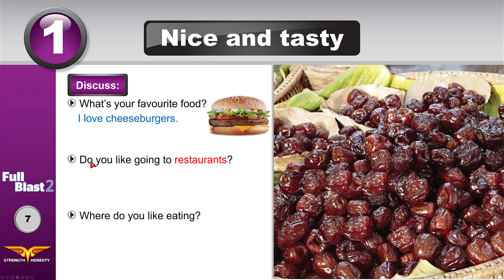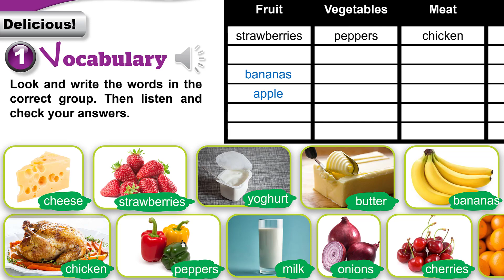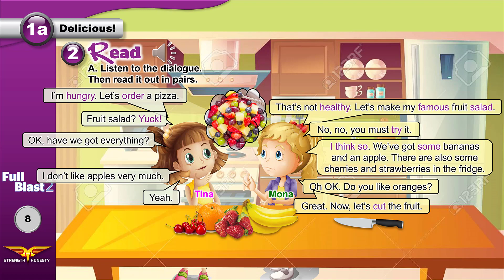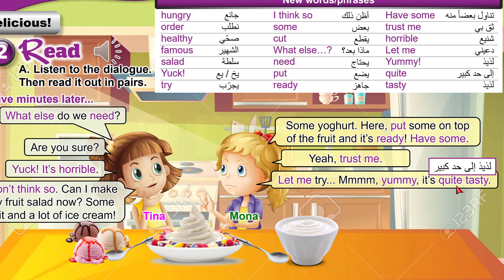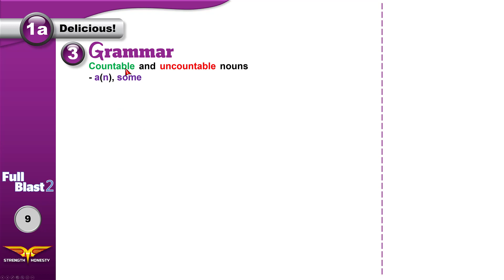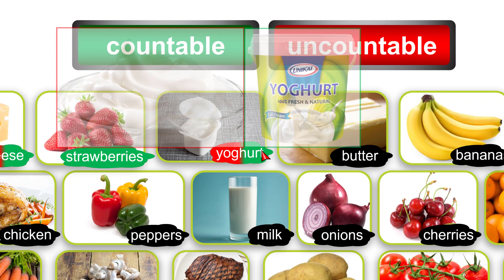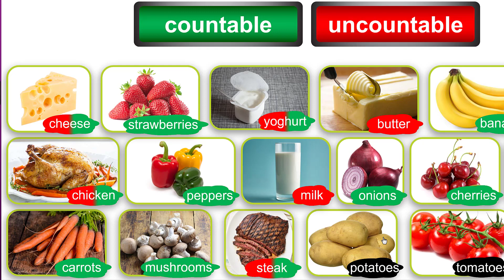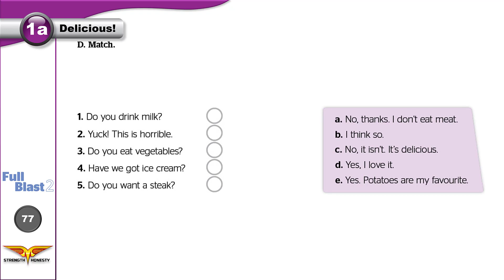Full Blast 2 Module 1a / انجليزي أول متوسط الفصل الثاني - وحدة 1 درس 1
Students from Alfaisaliah School For The Gifted practicing spoken English.